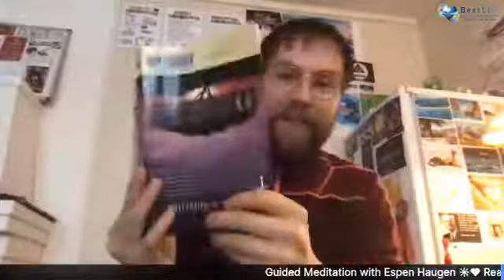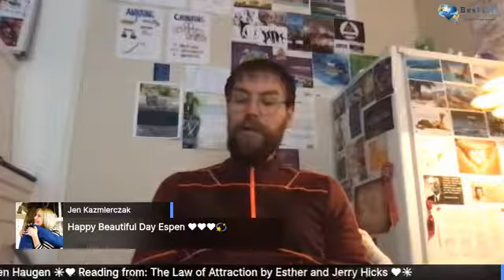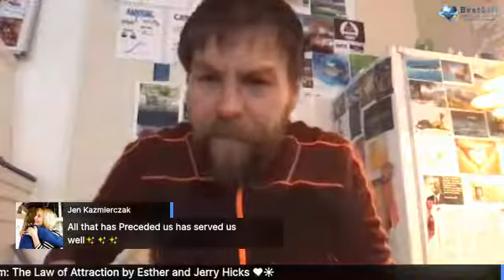Guided Meditation with Espen Haugen Flowing with The Law of Attraction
☀️❤️ Reading from: The Law of Attraction by Esther and Jerry Hicks ❤️☀️